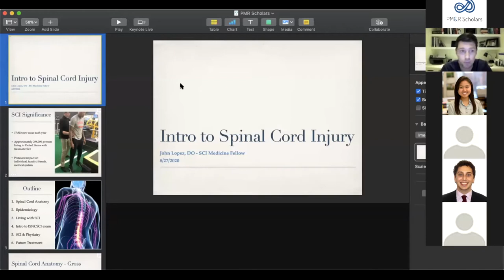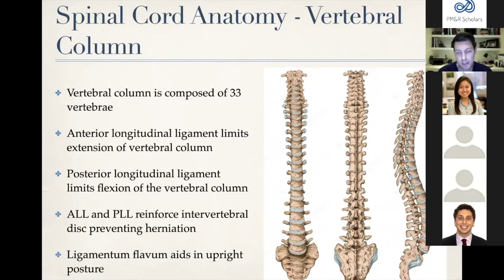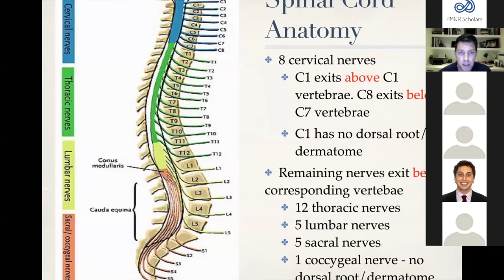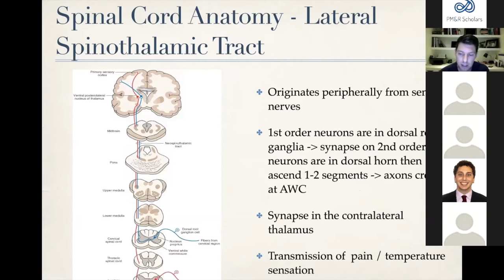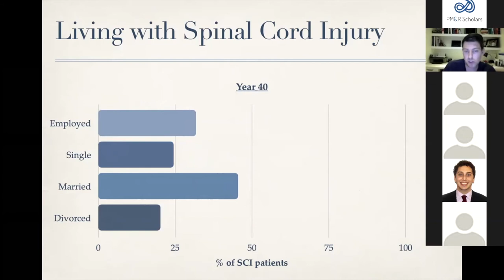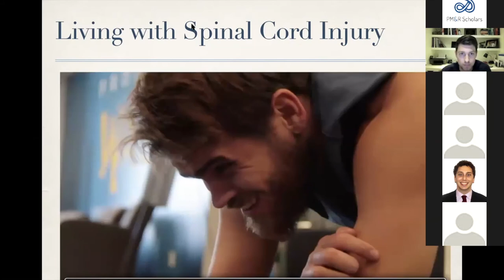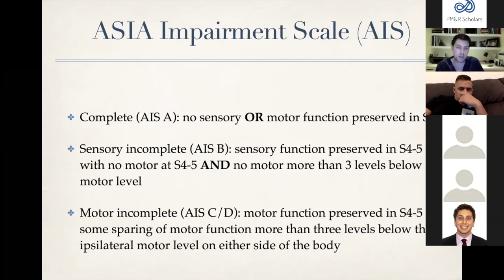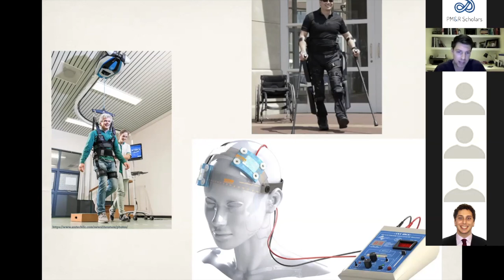Introduction to Spinal Cord Injury - Dr. John Lopez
Dr. Lopez from the Kessler Institute joined us to discuss the basics of SCI management.